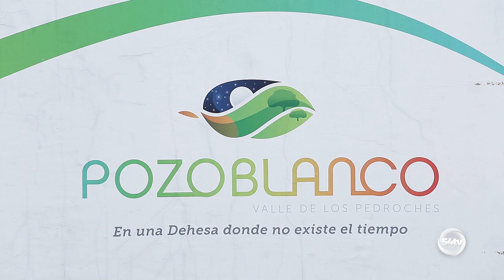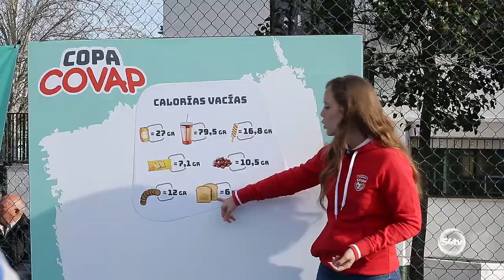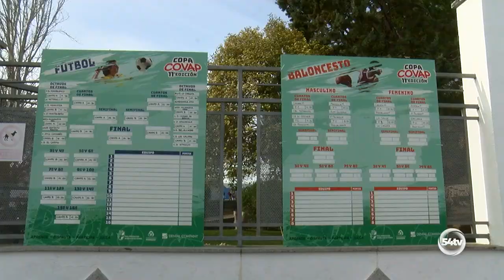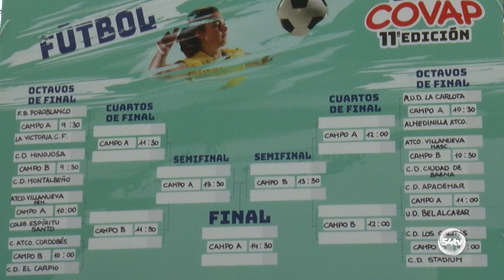11ª COPA COVAP 17 03 24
Reportaje sobre la sede provincial de la 11ª Copa COVAP en Pozoblanco el 17 de Marzo de 2024.